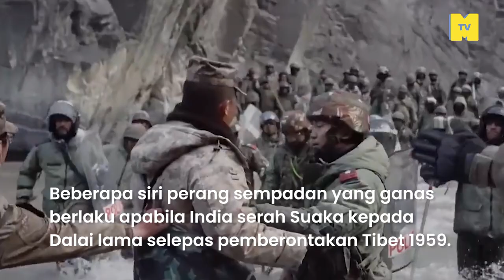10 Perang yang Mengubah Dunia!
Tamadun dan sejarah bermula dengan perang, dan inilah perang-perang yang masih membentuk realiti hidup di dunia kini...